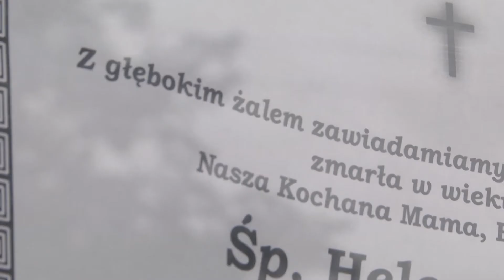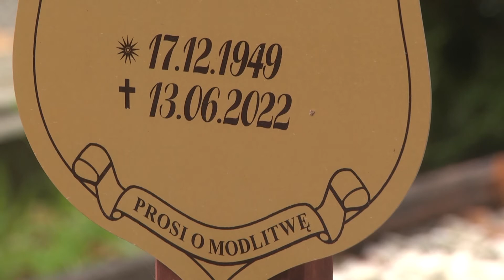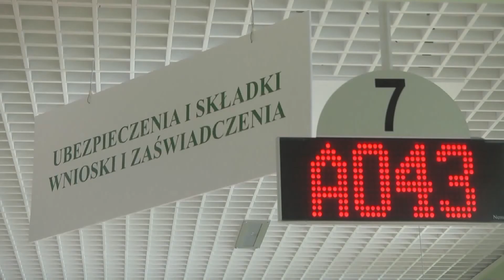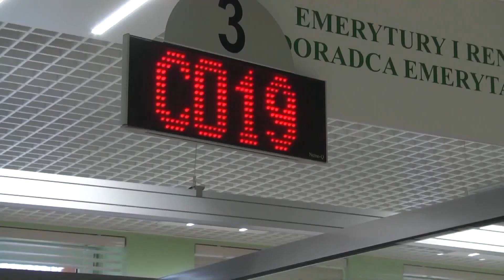Racibórz. Emerytura z ZUS po zmarłym